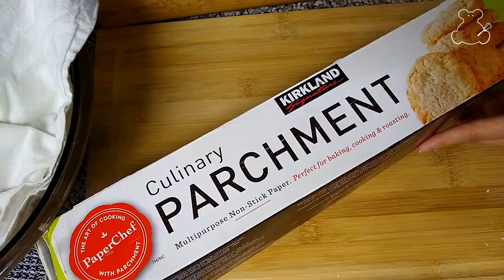Chinese Steamed Buns Without Yeast (蒸饅頭)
Steamed buns (蒸饅頭), yummy yummy...and easy, without yeast! I wanted to make Chinese steamed buns without using yeast because, well it's faster and just in case I don't have yeast and want freshly steamed, homemade buns. These buns are best eaten warm right after steaming. Dip in sweetened condensed milk or eat with jam. The buns can also be eaten with savoury dishes that has plenty of sauce, just like rice. The best way to store the buns (if you have any left) is to freeze them. Steam them again when you eat them. With this recipe, you can have warm fluffy buns for breakfast, lunch dinner or snack in no time.

Ingredients:

300g All Purpose Flour (plus more for dusting)
60g Cornstarch
60g Sugar (adjustable)
1/2 tsp Salt
21g Baking Powder (Double Acting)
1 tbsp Cooking Oil
150ml - 200ml Milk (start with the lower amount and add more as needed.)

0:00 - How to Make Chinese Steamed Buns Without Yeast (蒸饅頭)
0:03 - Mixing of Ingredients
2:38 - How to Shape the Baos
3:40 - How to Steam the Baos
4:02 - Chinese Steamed Buns Without Yeast (蒸饅頭)

蒸寶
包子
蒸寶
饅頭
蒸饅頭
chinese steamed buns without yeast
chinese steamed buns no yeast
chinese steamed buns easy recipe
chinese steamed bun/ mantou 饅頭
chinese steamed milk buns
chinese steamed milk buns without oven
how to make steamed buns without yeast
bao recipe without yeast
chinese bun without yeast recipe
chinese steamed milk buns without yeast
steamed milk buns without yeast
bao without yeast